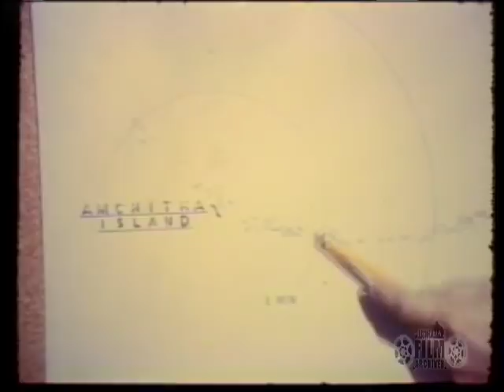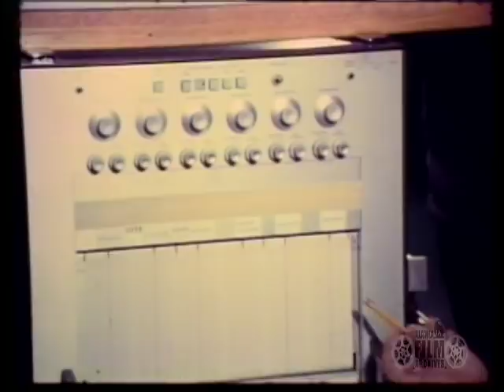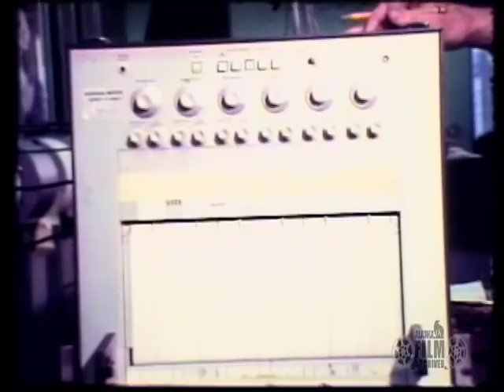Amchitka nuclear test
Clip of scientists at the Geophysical Institute at the University of Alaska Fairbanks, monitoring seismic waves from an underground nuclear test on Amchitka Island. The test, called Cannikin, occurred on November 6, 1971, and was the last of three on that Island. The yield of 5-megatons was the largest underground nuclear test ever conducted by the United States. (Color/Sound/16mm film)

This film sequence is an excerpt of AAF-6134 from the KTVF Collection held by the Alaska Film Archives, a unit of the Alaska & Polar Regions Department in the Elmer E. Rasmuson Library, University of Alaska Fairbanks